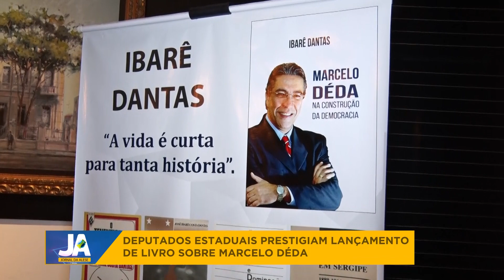Deputados prestigiam lançamento de livro sobre Marcelo Déda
Nesta reportagem do Jornal da Alese, de 10 de maio de 2023:
O professor e cientista político Ibarê Dantas lançou nesta terça-feira uma biografia política do ex-governador Marcelo Déda, que faleceu em 2013. A cerimônia de lançamento contou com a presença de deputados e outras autoridades do estado.